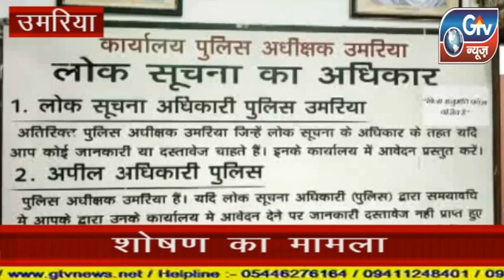उमरिया पुलिस अधीक्षक के निर्देशन में आरोपी पटवारी पर पीड़िता के साथ दैहिक शोषण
उमरिया पुलिस अधीक्षक के निर्देशन में आरोपी पटवारी पर पीड़िता के साथ दैहिक शोषण करने का मामला दर्ज किया गया है